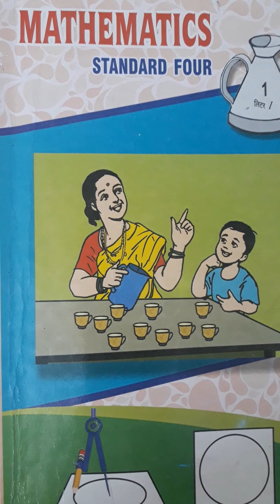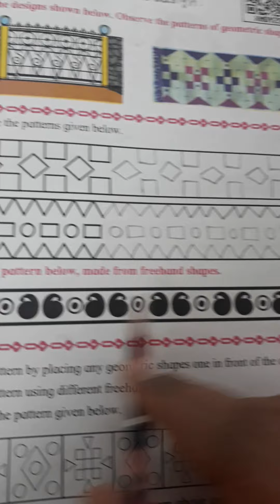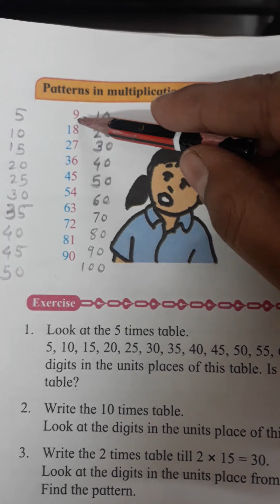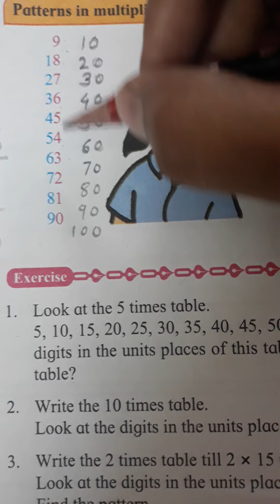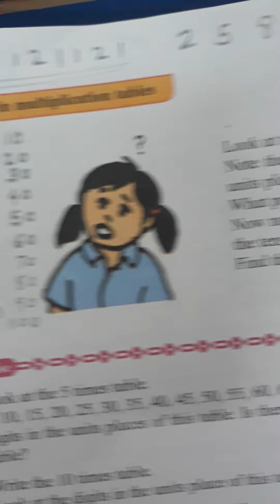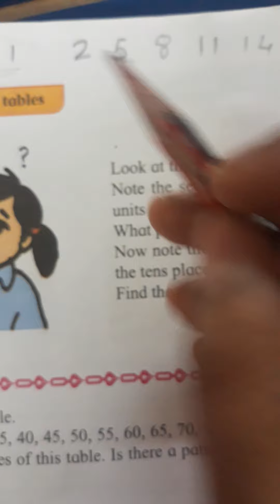Std 4 Maths Chp 16 Patterns